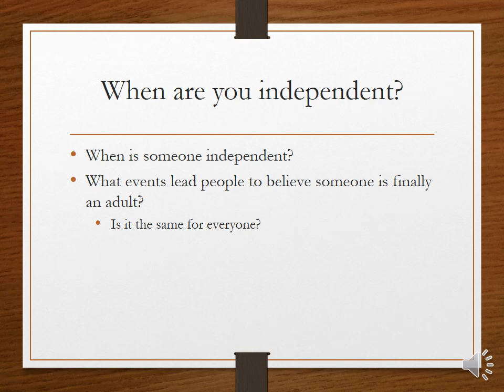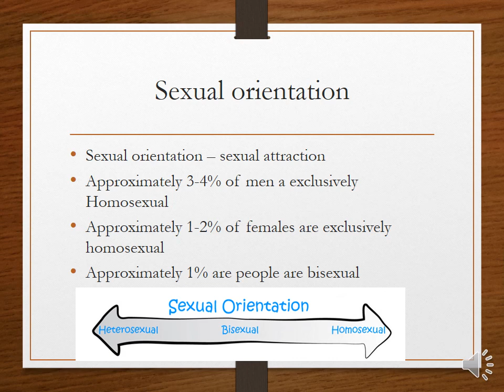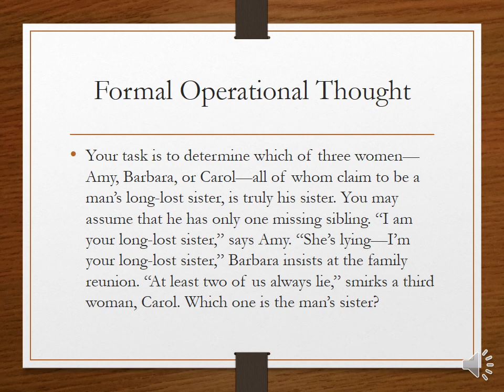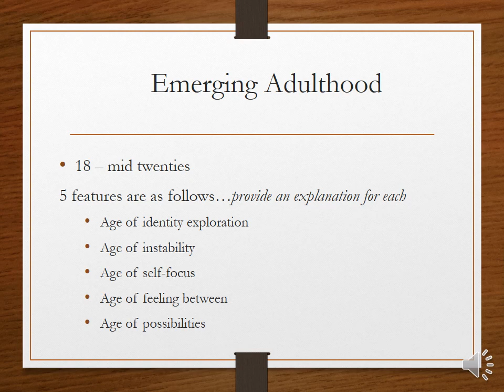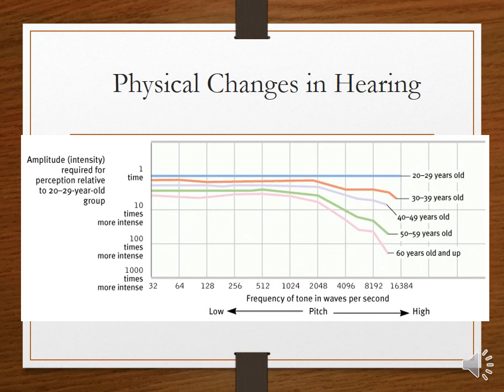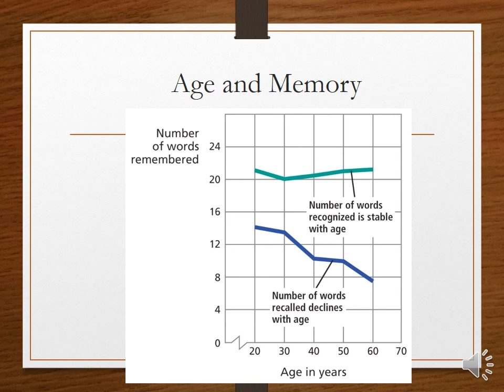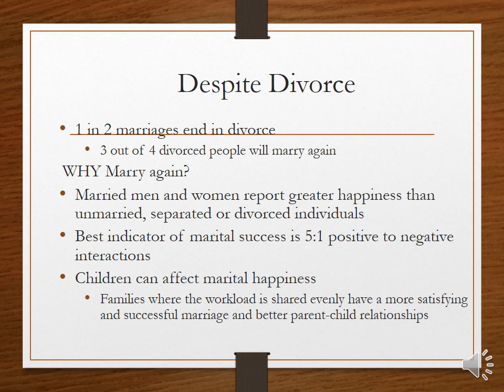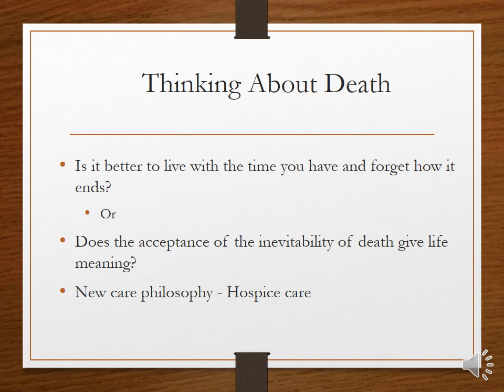Adolescence and Adulthood virtual lecture Murphy